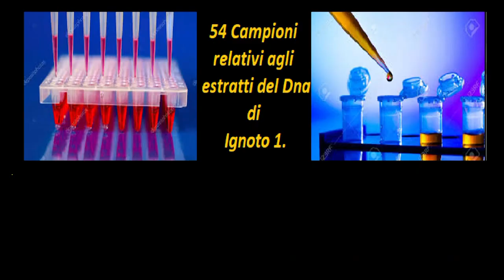Ignoto 1, Processo Bossetti G. R. - REPERTI GUERRA AD OLTRANZA SUI REPERTI